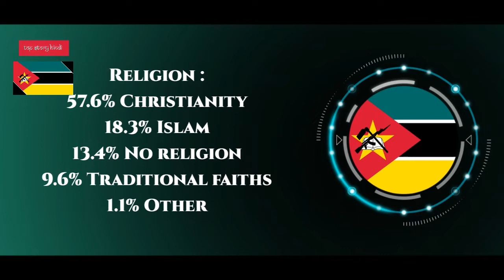Mozambique 🇲🇿 - 4 March 2019 Cyclone "IDAI" 195 कि.मी. प्रति घंटा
देश का नाम : Mozambique
राजधानी : Maputo
महादेश : South Africa
प्रधान मंत्री / राष्ट्रपति : Filipe Nyusi / Adriano Maleiane
भाषा : Portuguese
देश का सबसे बड़ा शहर : Maputo
जनसंख्या : 3.20 C

● World
● education
● hindi